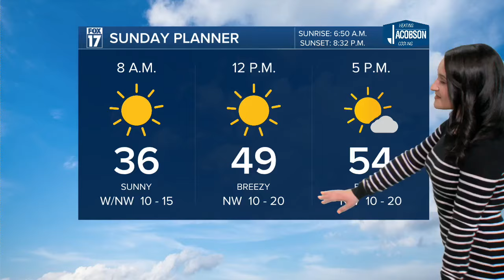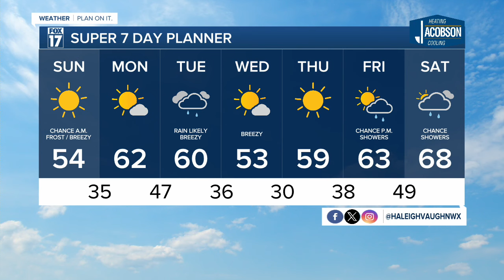Saturday Forecast - April 20th, 2024